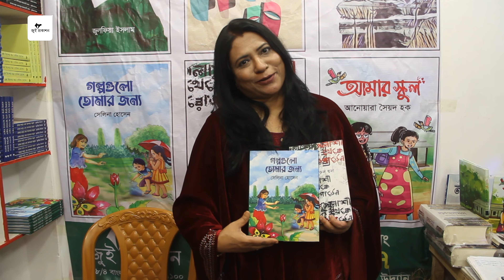Author Lyricist Artist and owner of JUI Prokashon. Life member of Bangla Academy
বই মেলায় জুঁই প্রকাশন এর নতুন কিছু বই
Boi Mela 2023
Boi Mela Video 3
Julfia Islam Interview
Jui Prokashon

👍YouTube Channel Owner: Julfia Islam (Author, Lyricist, Singer and Publisher)
                         Enlished song writer of Bangladesh Television

🌐Download our apps from the Google Play Store🌐
👍গুগল প্লে স্টোর থেকে আমাদের অ্যাপস ডোউনলোড করুন👍